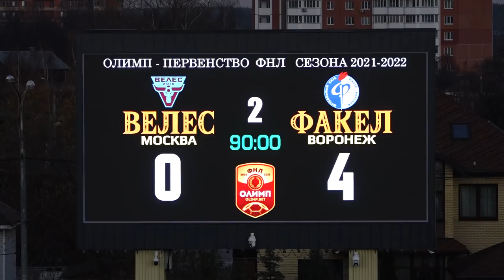31.10.2021 Видеоотчёт о матче «Велес»-«Факел»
Видеообзор матча 20-го тура Олимп-Первенства ФНЛ-2021/2022  «Велес»-«Факел»